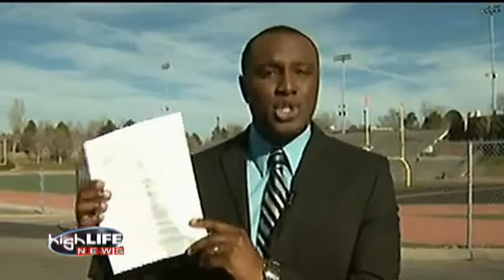highLIFE-News - Dezember 2011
highLIFE-TV bringt Neuigkeiten aus Berlin, Deutschalnd, Europa & der Welt.

Diesmal:
Lichtermeer zum Welt Aids Tag,
Christmas-Biker wieder unterwegs,
Bears-Weekend 2011 in Köln,